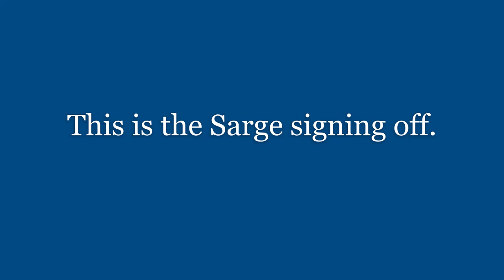The Sims 4 Leftovers (RIP, David Crosby)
Not very long. Just four videos I scrounged up.